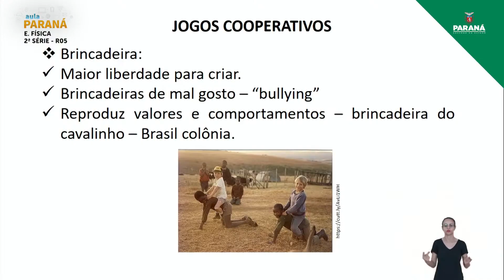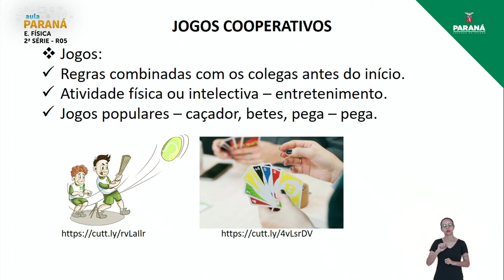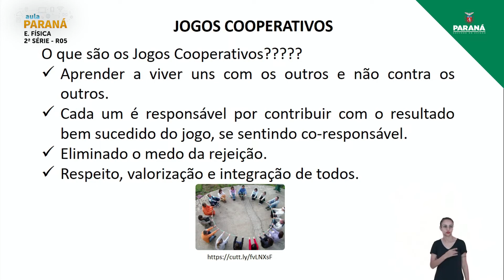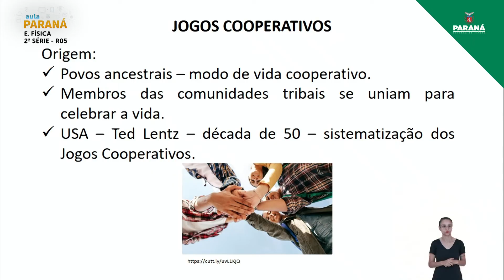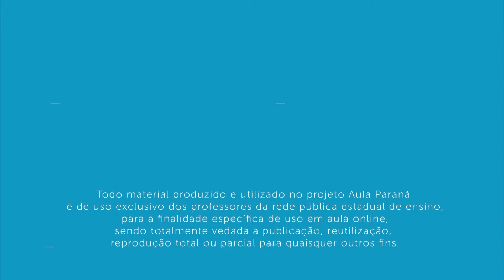2021 | Resumo da Aula | 2ª Série | Educação Física | Aula R5 - Retomada de Conteúdo: Jogos